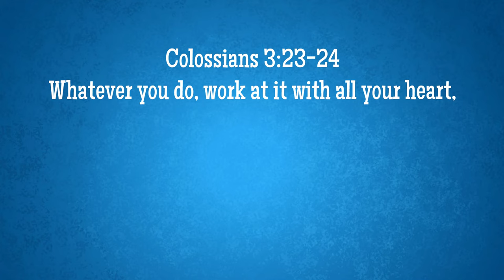How many A+'s did you get?? - Micah's Mailbag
just how many A+ did Micah get on his report card?? find out on this episode of Micah's mailbag